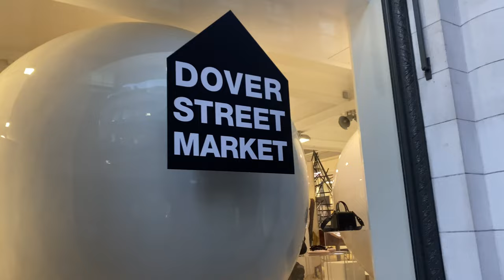I WENT BLONDE, AGAIN... | Random Vlogs 012